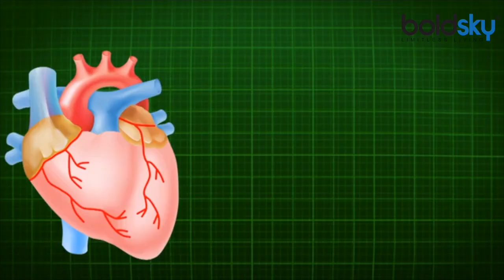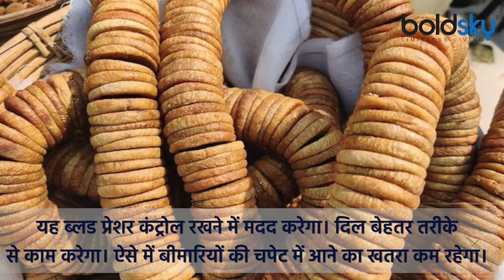High BP वाले लोग दूध के साथ खाएं सिर्फ ये 1 चीज, फायदा चौंका देगा | Boldsky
गलत खानपान व लाइफ स्टाइल के कारण आर्टरीज की दीवार पर खून का प्रेशर बढ़ने लगता है। इसके कारण हाई ब्लड प्रेशर की समस्या होने लगती है। वहीं आज दुनियाभर में करीब 20 करोड़ से अधिक लोग हाई बीपी की समस्या से परेशान है। इसके कारण दिल सही से काम नहीं कर पाता है। ऐसे में हार्ट अटैक व दिल संबंधी अन्य बीमारियों की चपेट में आने का खतरा बढ़ता है। हेल्थ एक्सपर्ट के अनुसार, डेली डाइट में अंजीर शामिल करके इसे कंट्रोल किया जा सकता है।